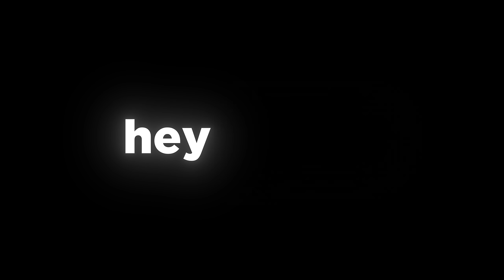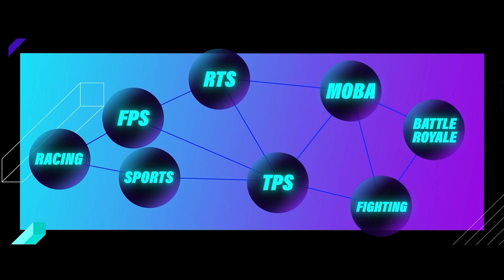We Took 1,164 Shots and the Top 10 are INSANE!